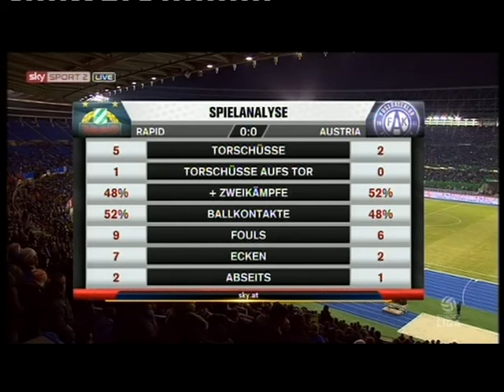21. Runde Rapid - Austria 0:0 18. 2. 2012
Ernst-Happel-Stadion, 29.400 Zuschauer, Schiedsrichter Einwaller
 RAPID: Königshofer - Schimpelsberger, Sonnleitner, Pichler, Katzer - Heikkinen (82. Kulovits), Prager (64. Nuhiu) - Drazan (69.Alar), Hofmann, Trimmel - Burgstaller
 AUSTRIA: Lindner - Dilaver, Margreitter, Ortlechner, Suttner -Holland, Liendl (71. Simkovic) - Leovac, Jun, Gorgon (46. Klein) - Kienast (62. Tadic)
 Gelb:Schimpelsberger, Burgstaller; Dilaver, Klein, Simkovic, Ortlechner